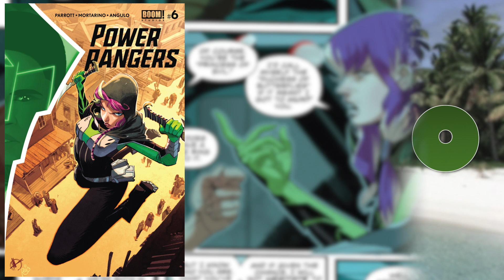Power Rangers #6: A Good Ol' Fashion Train Heist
Trini, XI, Drakkon and Yale Team up with a shady character in order to spring Jason and Zach from space prison. Will it pay off? It just might.